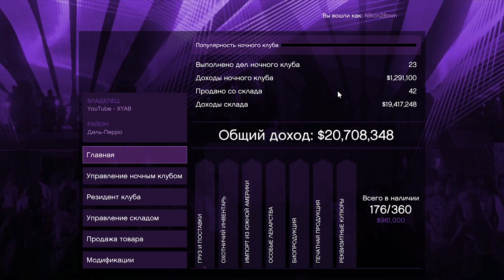Как продать товар со склада Ночного клуба в соло в полной сессии в GTA Online: 5 точек для развоза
Как продать склад Ночного клуба в соло в публичной сессии в ГТА 5 Онлайн? Комфортный соло фарм ГТА Онлайн на пассивном бизнесе. Как получить процент за продажу товар со склада Ночного клуба в публичной сессии? За каждого игрока в лобби дают 1% от итоговой суммы, но не более 25%. В данной катке мы получили $ 172 980 что равно 20 % за 20 человек, которые входят и выходят пока мы играем. Плюсом, услугами по скрытию своей метки с карты мы не воспользовались. Смотри какая доходность с Ночного клуба в ГТА 5 Онлайн. Ночной клуб ГТА 5 Онлайн как заработать повышенный %, считаем прибыль.